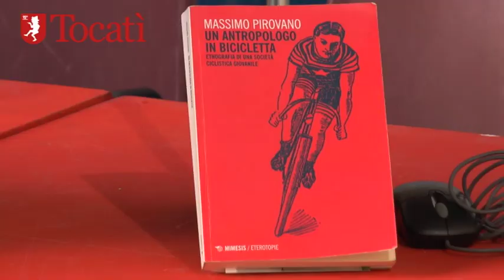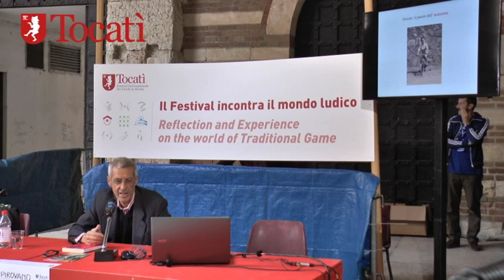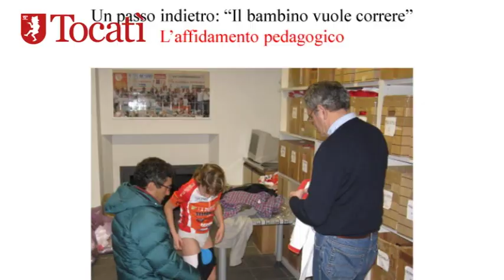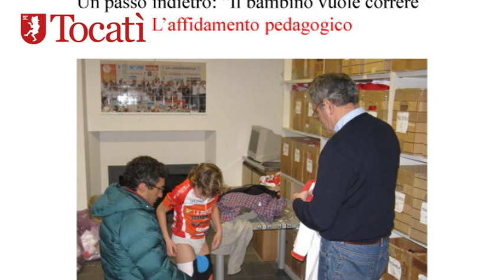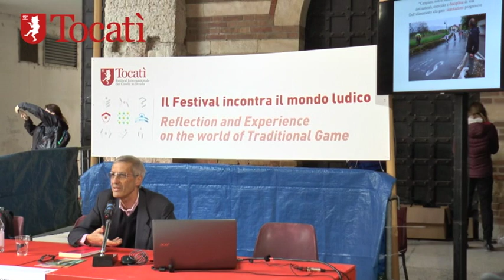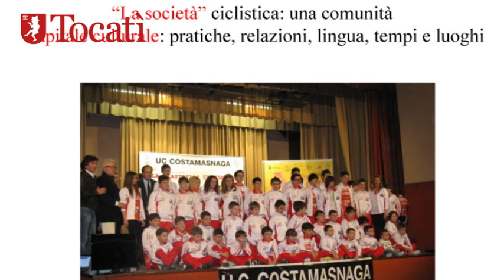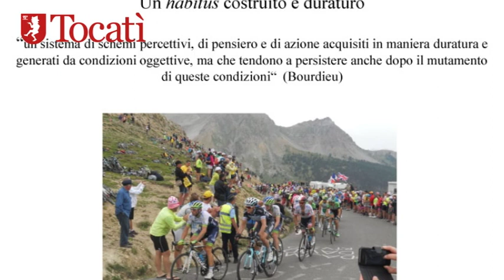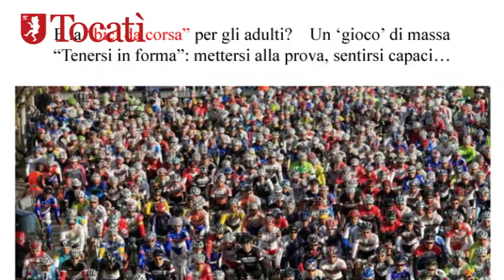Tocatì 2017 - In bicicletta: dal gioco all'agonismo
con Massimo Pirovano, antropologo, Museo Etnografico Alta Brianza.

Una conversazione che nasce dall'esperienza e ci permette di leggere fenomeni globali come la diffusione della passione per la bicicletta. L'analisi proposta racconta l'esperienza dei bambini che da semplice gioco trasformano la loro passione in una disciplina sportiva. Studieremo il linguaggio del mondo ciclistico con i suoi riti e i suoi miti, i suoi modelli e i suoi valori che trovano significato anche in relazione al contesto socioculturale.